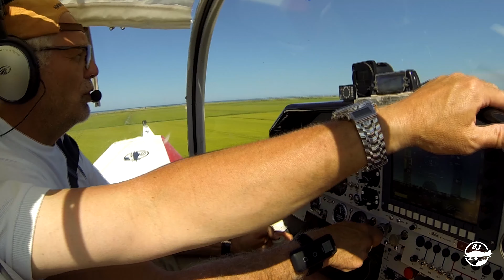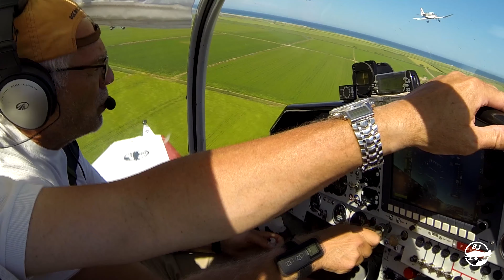Delta del Ebro part 2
Après le déjeuner, nous repartons au sud vers Castillon de La Plana LECN. Mais l'occasion était trop belle pour ne pas prendre de belle images du site et de nos avions en évolution. Un super souvenir. Tous nos remerciements à Jose, propriétaire du terrain fort accueillant.